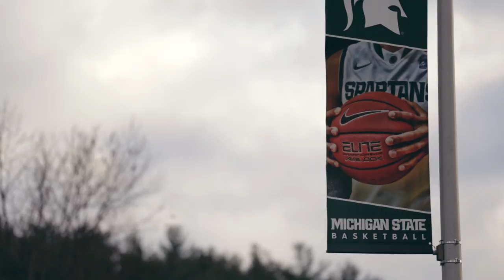Farming a slam dunk for Spartan basketball walk-on Matt Van Dyk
He stood his ground against Big 10 athletes head-and-shoulders taller than him, but it's not the size of the opponent that matters to Matt Van Dyk. After his playing days at MSU, his contribution to society will stand head-and-shoulders above mere professional athletes.

Van Dyk, a former walk-on to the venerated Michigan State University Spartan basketball team, earned a scholarship in large part because of his work ethic. It’s the kind of ethic that comes naturally to a farm boy, and after he kisses the Spartan block S this year, he’ll make a much bigger contribution to society. He’ll go back to his family’s Imlay City farm working full time. Van Dyk farms is a major local supplier of iceberg and romaine lettuce to fresh and processed markets in Michigan and other states along the East Coast.